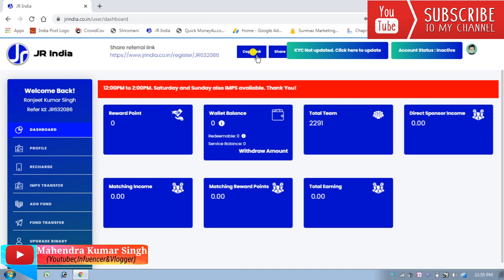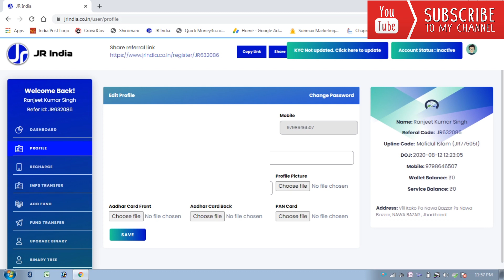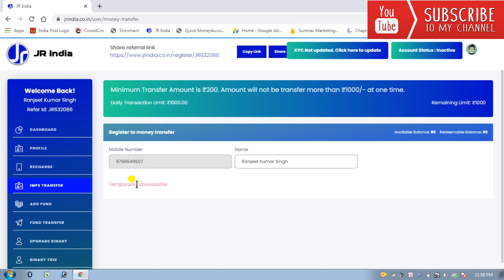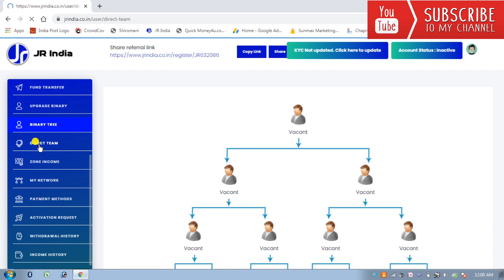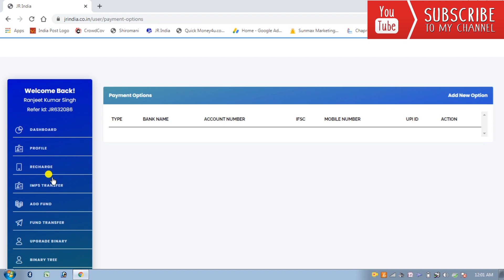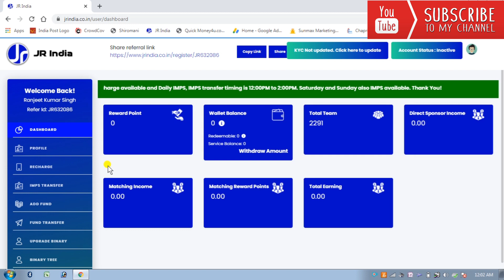JR INDIA Scam ? क्या JR India स्कैम कर गई ? JR India ने लोगो के सपने तोड़े - पूरी जानकारी🔥🔥